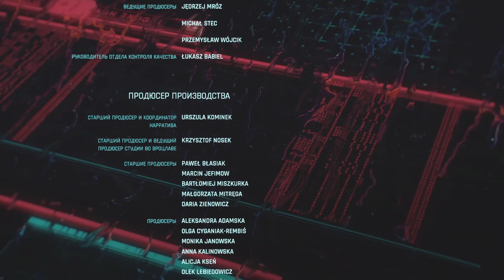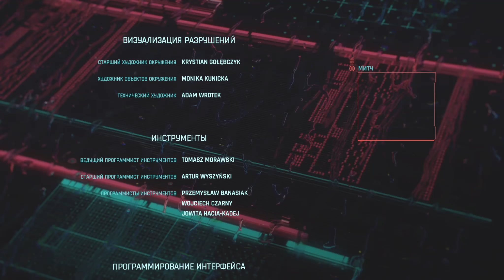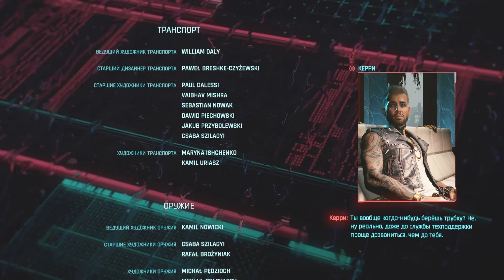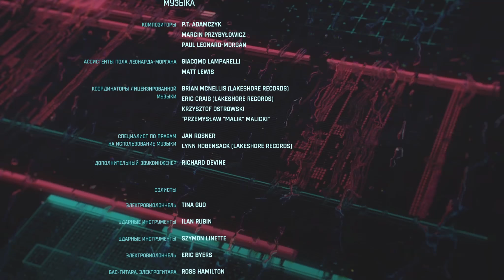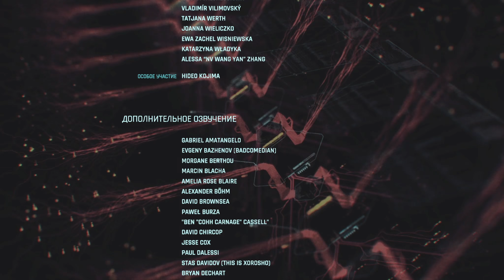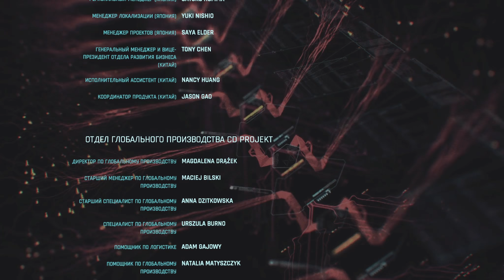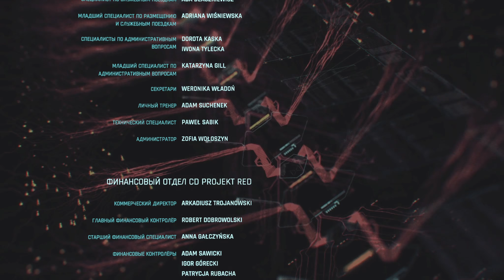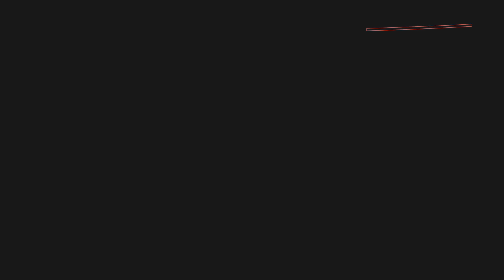СТРАННАЯ КОНЦОВКА - CYBERPUNK 2077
Такое ощущение, что почти все концовки делали прямо в самый последний момент, потому что сплошь и рядом недоработки и недоделки. В ключевой момент реакция Джонни странная.